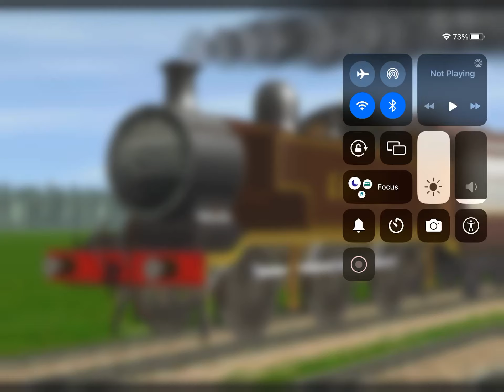Content that need to be added to trainz driver 2 (PLEASE COMMENT)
I hope n3v games and Auran comment